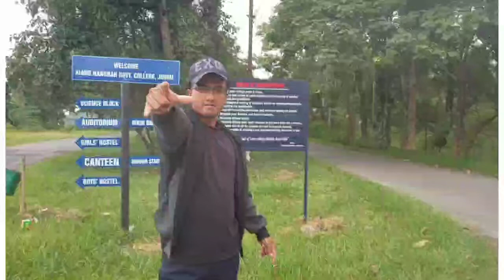KIANG NANGBAH GOVERNMENT COLLEGE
Sample of the song ,